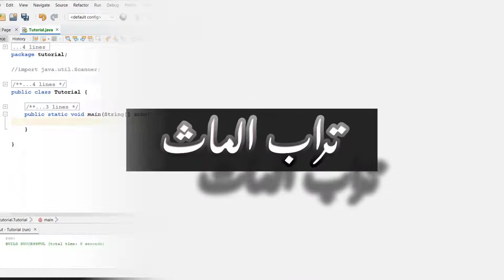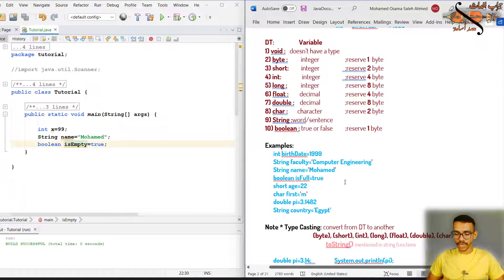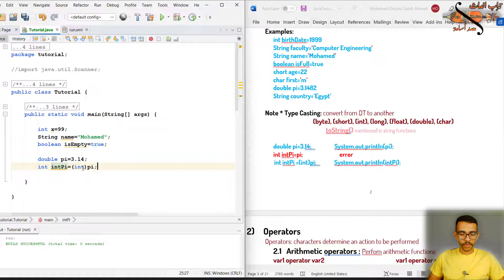[02] Variables & DataTypes In Java | شرح عربي لغة جافا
المتغيرات وأنواع البيانات في لغة الجافا
Basic Java Data Types in Java
🔔 للحصول علي السلايدز المستخدمة في الشرح